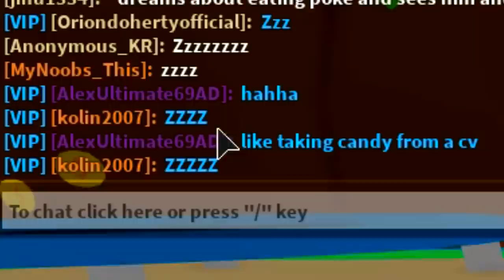MAD SCIENTIST FINDS A *GENIUS* WAY TO *SCAM* ALL OF OUR SECRET PETS IN ROBLOX BUBBLEGUM SIMULATOR!!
--Credits--

Music & Sounds:
Epidemic Sounds